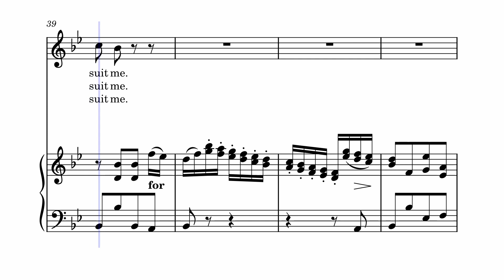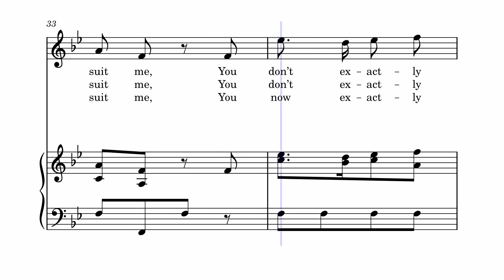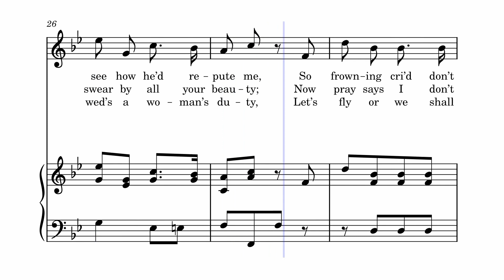[Fun Song from 200 years ago] You Don't Exactly Suit Me! (c. 1815)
Very early comic song

William Thomas Parke, quite an notable figure in the turn 18th and 19th century British music. (I've collected the names of quite a number of British musicians between 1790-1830, like William Shield, Thomas Attwood, my long term goal is to transcribe all their pieces!)

He is known for playing oboe in British theatre, with praise from contemporary musician. He also form glee club and was a member of Anacreaontic Society. He has written some comic pieces like this one and "The Triple Courtship" and "Second Thoughts Are Best". (of course they are my transcription target😏, or you can transcribe it too, seems "Second Thoughts Are Best" look quite nice?)